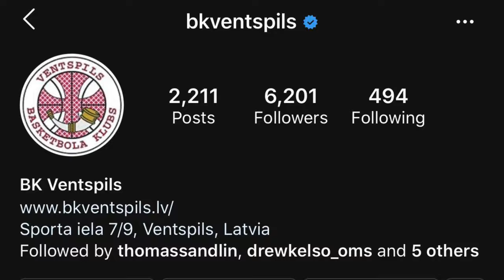Pro Basketball || Game Day || Vlog || Overseas Basketball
Taking y’all through the journey of Chris Coffey hosted by yours truly in a first person perspective of what overseas basketball is like.

Facebook Chris Coffey
Team Instagram @BkVentspils
Team Twitter @BkVentspils

Starting My YouTube With Vlogs Information And All Things Basketball and More, Just Want To Share My Experience And Come Up With A YouTube Family!!

Just a quick update for everyone following the journey and for the ones supporting to stay in the loop of me and what’s going on!!

Thank y’all 🖤💙💛